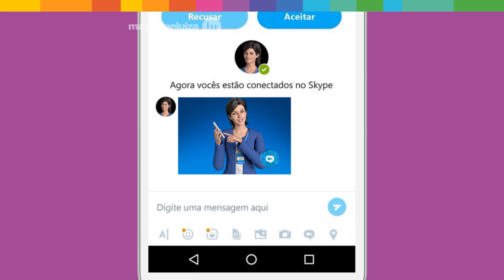Como salvar vídeos do Skype no Android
Quer aprender a salvar vídeos do Skype no seu celular Android? Dá uma olhada neste vídeo que eu te ensino bm rapidinho!

%Smartphone%